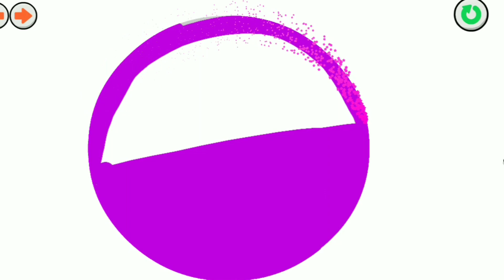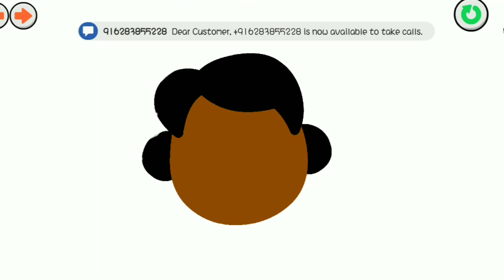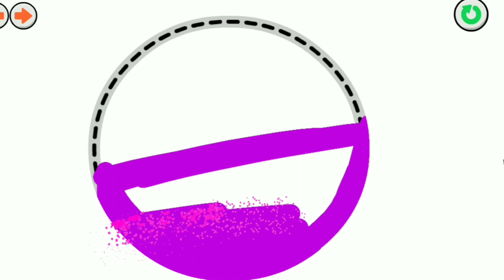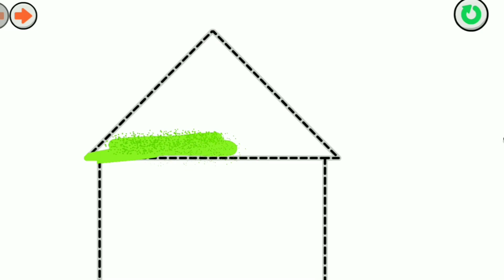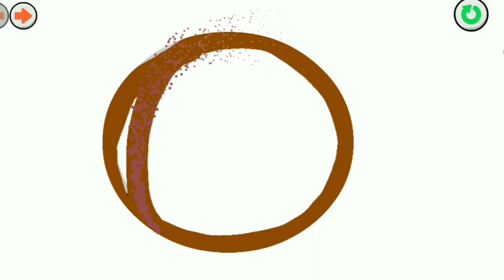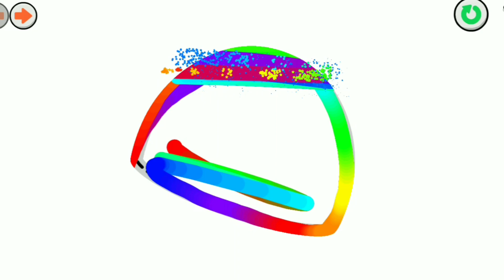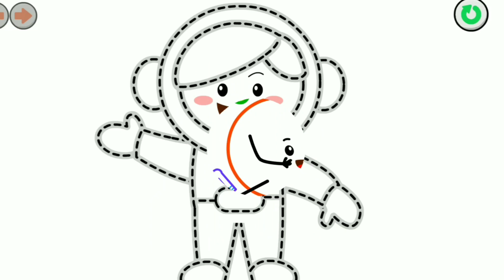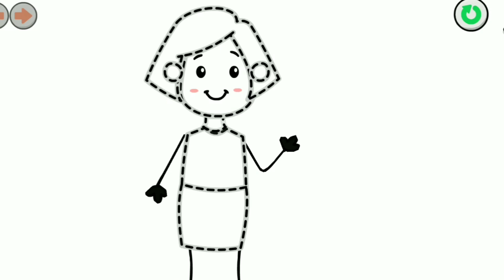How we draw colorful items,Easy acrylic drawing for kids,kids drawing channel,Drawing video for kids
How we draw colorful items,Easy acrylic drawing for kids,kids drawing channel,Drawing video for kids Colors name❤🧡💛💚💙, Cartoons colors dance,learning channel for kids color name cartoon❤🧡💛💚💜💙cartoons  colors, easy way of learning for kids
How to draw nobita🌈🌈,Doremon, kids cartoons, easy acrylic drawing for kids
HOW TO DRAW DOREMON😍😍😍😍, nobita, shizuka,easy and interesting drawing for kids
This is drawing channel. I upload the new videos daily related to drawing. I draw different things with different colors .children easily  learn the things with entertainment .

How to draw pancake
pancake
easy learning things
colors name
number
Abc
How to draw basket
basket
easy learning things
colors name